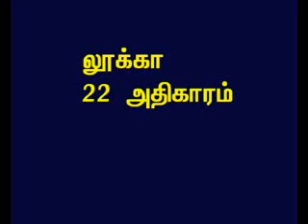TAMIL BIBLE VIDEO COMMENTARY LUKE 22 PART 1